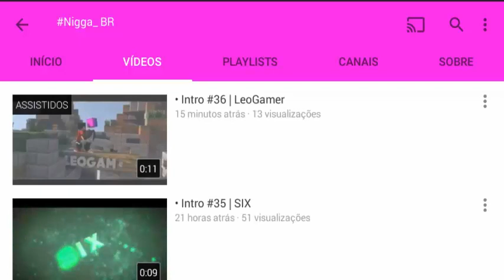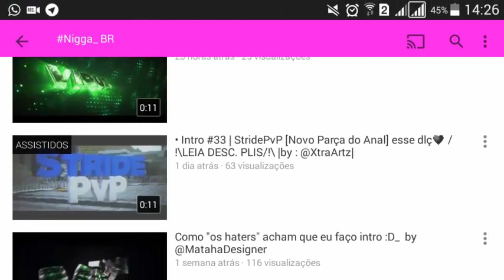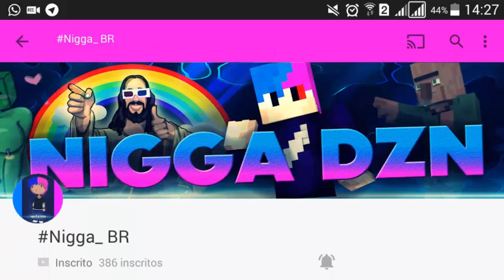NOVA INTRO BY NIGGA BR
# NIGGA_BR

INTRO BY